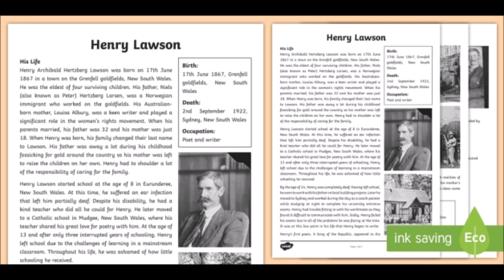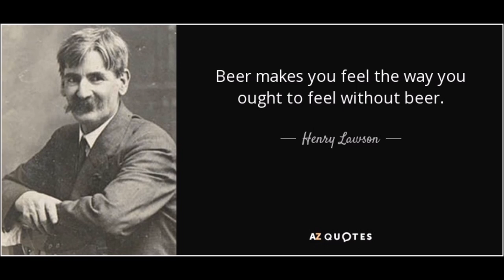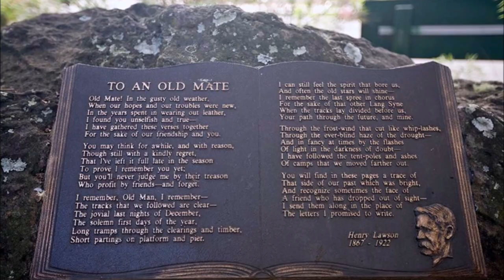Stan Coster - The Storm That Is To Come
Written By Henry Lawson, Put To Music And Recorded By Stan Coster.

A monument commemorates Country and Western singer songwriter, Stan Coster. The Stan Coster Show first started playing the Tenthill Hotel  in the 1980s, the crowd swelling to the point that the hotel couldn’t hold the people.

Stan Coster OAM (1930 – 1997) was an Australian country music singer-songwriter. His songs were regularly performed by Slim Dusty and other singers.

In 1987, Coster won another Golden Guitar for APRA Song of the Year for “He’s a Good Bloke When He’s Sober”. In 1989 he was awarded an OAM for "Services to Country Music" and was in 1990 inducted into the Roll of Renown at Tamworth. He won the 1995 Golden Guitar (Heritage Award) for Bush Ballad Song of the Year with “Lawson’s Loaded Dog” and in 1996 released his last album “Come Back to the Bush”.

Stan Coster died from cancer on 25 March 1997.